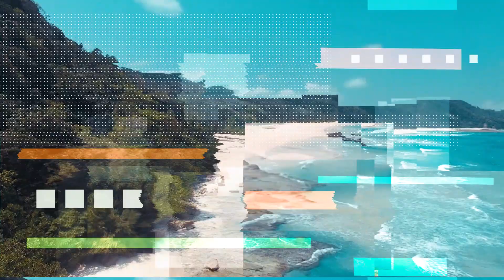PALANAN ang MALAParaisong BAYAN sa ISABELA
PALANAN ISABELA ang NAKATAGONG PARAISO NG ISABELA PROVINCE
30mins. via PLANE sa cauayan airport o tuguegarao airport
masayahin at mababait ang mga TAO doon...
tara na.